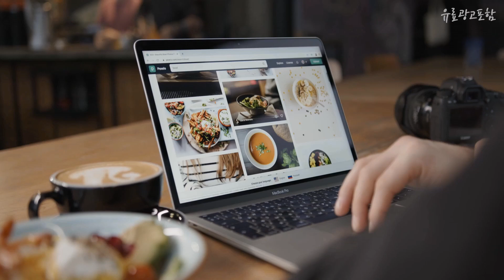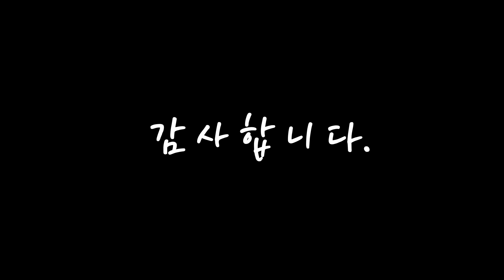매트리스 이젠 없으면 안되는! 깔끔하게 정리했어요 추천 TOP10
❤️❤️❤️이젠 없으면 안되는! 매트리스 깔끔하게 정리했어요❤️❤️❤️

[00:06]
10위. 자취의로망 꿀잠 메모리폼 매트리스 25cm [219,990원]

[00:11]
9위. 3단 접이 매트리스 [65,900원]

[00:17]
8위. 자취의로망 유로탑 매트리스 꿀잠 컴포트 30cm [199,900원]

[00:22]
7위. 코멧 홈 7존 폴딩 매트리스 S size (싱글) CertiPUR-US 인증 [43,490원]

[00:28]
6위. 지누스 베이직 하이브리드 스프링 매트리스 [154,000원]

[00:33]
5위. 자취의로망 독립스프링 매트리스 뉴슬립 [149,000원]

[00:39]
4위. 디아스침대 고탄성폼 독립 매트리스 방문설치 [199,000원]

[00:44]
3위. skyshop 프리미엄 매트리스 [39,900원]

[00:50]
2위. 지누스 베이직 메모리폼 매트리스 [165,000원]

[00:55]
1위. 코멧 홈 스탠다드 롤링 매트리스 SS size (슈퍼싱글) CertiPUR-US 인증 [95,990원]